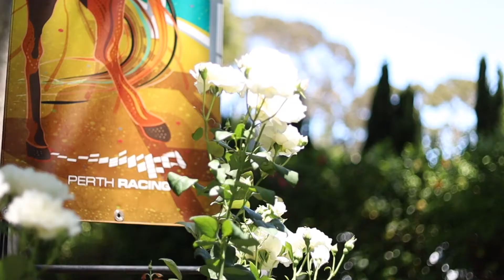Perth Racing Ambassador Grady Wulff